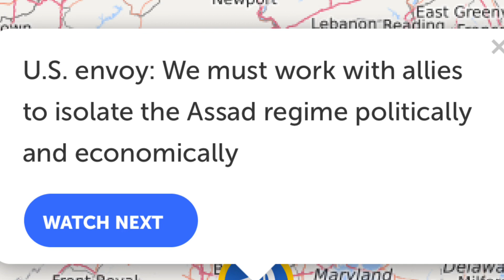The Syrian Civil War - Feb 19, 2020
The Conflict in Syria is changing rapidly at the moment. The YPG, FSA, SAA, Russia, USA, and Turkey are all involved, so it’s important to be knowledgeable of the situation!

Like the video if you learned something, it helps a ton!!

THE MAP - Syria.LiveUAMap.com